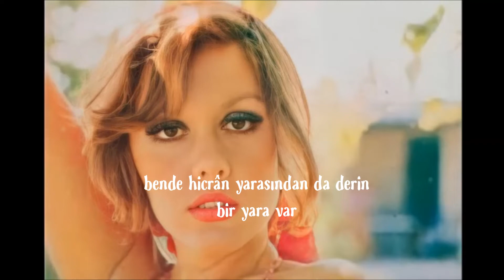KAMURAN AKKOR - BENDE HİCRAN YARASINDAN DA DERİN BİR YARA VAR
Bende hicrân yarasından da derin bir yara var
Ona bîçâre gönül boş yere bir çâre arar
Kurtuluş yok, aradan geçse de aylar yıllar

Beste (Müzik): Sâdi Işılay
Güfte (Söz): Necdet Atılgan
Makâm: Hicâz
Usûl: Düyek